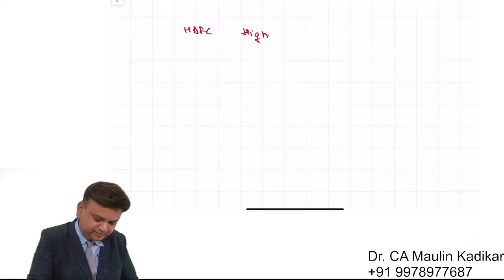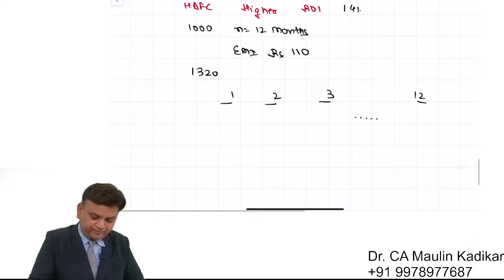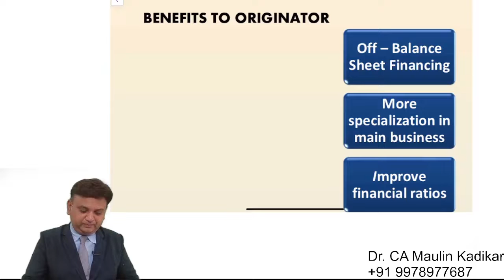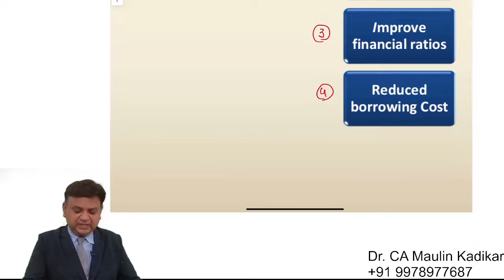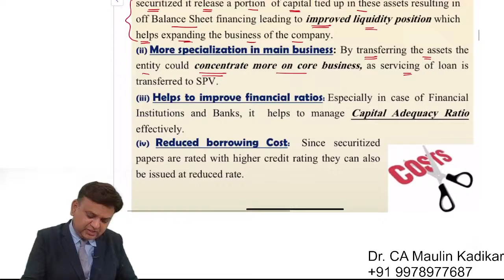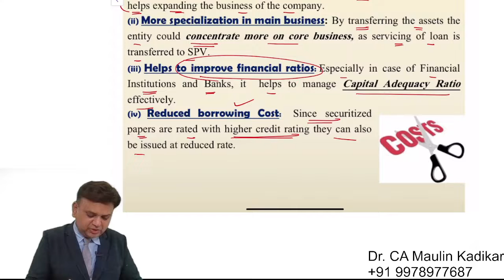Debt Securitisation Concepts.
Explain Benefits of Securitization to originator / Financial Intermediary / Bank.